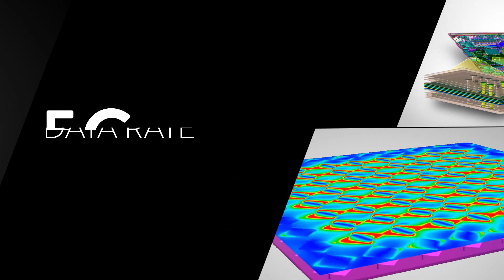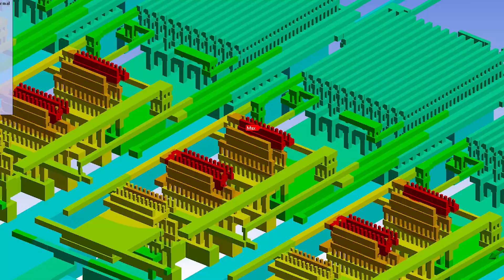5G Connectivity with ANSYS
Delivering on the promise of 5G will require engineers to overcome significant design challenges for user equipment, network and data center development. Learn how ANSYS pervasive simulation solutions can help your 5G development efforts.